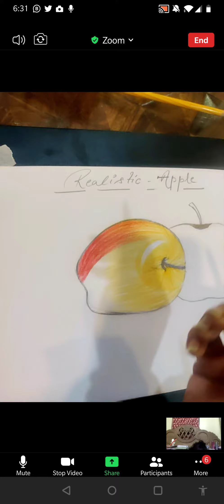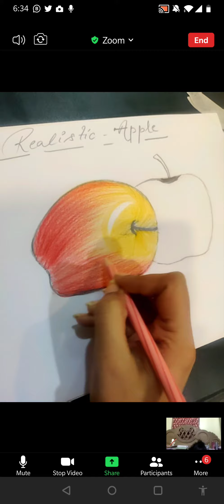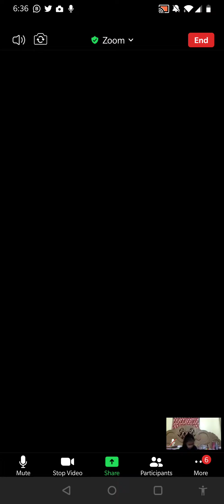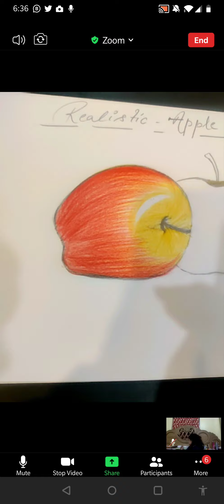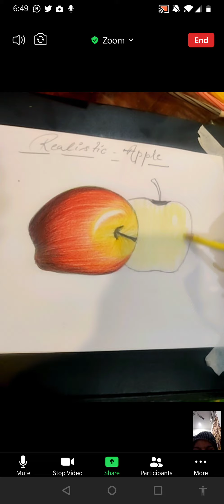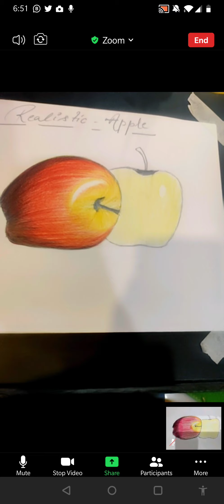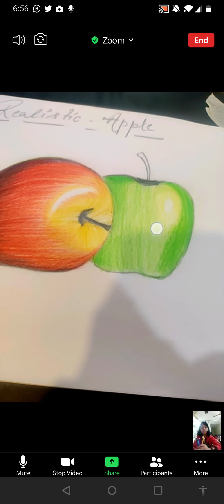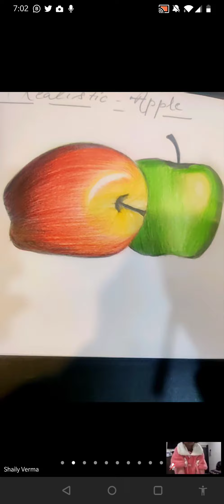REALISTIC APPLE DRAWING BY PENCIL COLOR|| SHAILART ONLINE LIVE DRAWING CLASSES